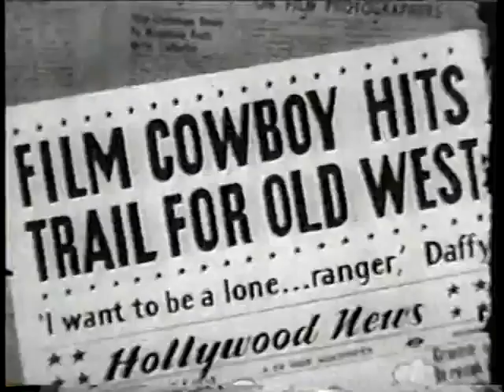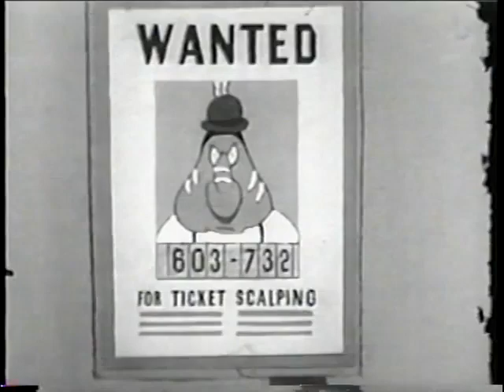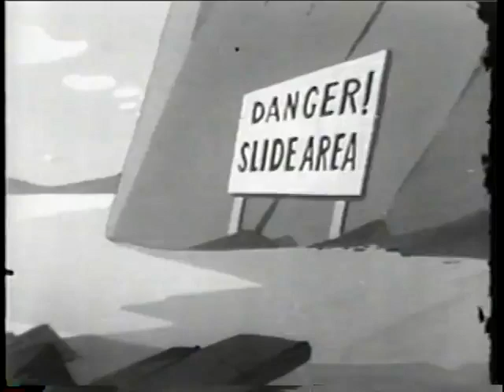The Daffy Duckaroo 1942 Looney Tunes directed by Norm McCabe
Daffy decides to retire to the Painted Desert but soon arrives at a Indian encampment after trying to woo the female Indian her boyfriend arrives and chases Daffy after the duck's disguise fails.

This was the 1st black and white Looney Tunes short with the rings and the last short of Norm McCabe's Daffy Duck trilogy. It's rarely seen today due to the Native American stereotypes. The short is here for historical purposes. Original credit to Leon Schesinger Norm McCabe and Warner Brothers.